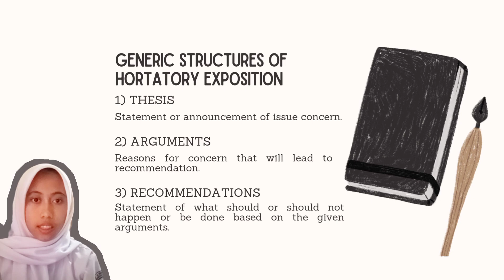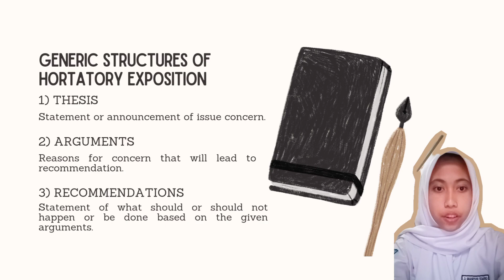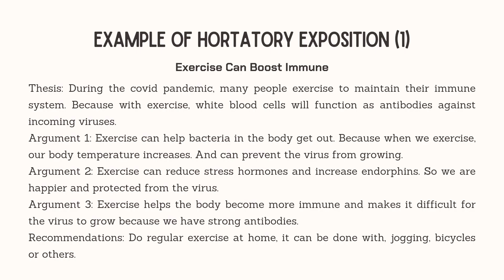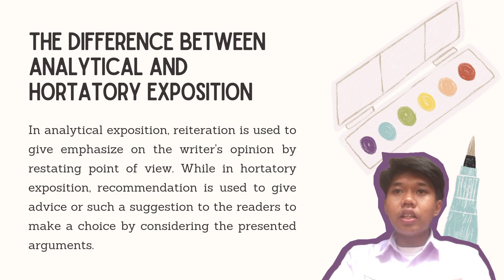Hortatory Exposition Text - Presented by Group 4 ૮ﾞ۪ᓀׁ｡ᓂּׅ๑ა